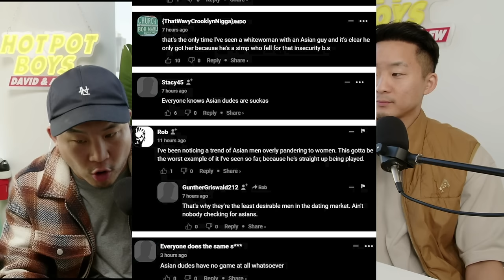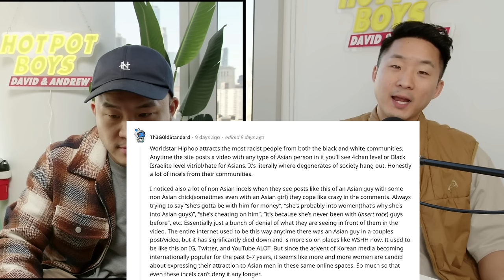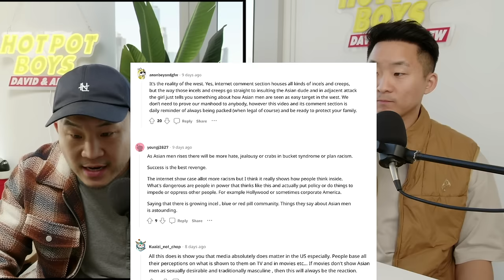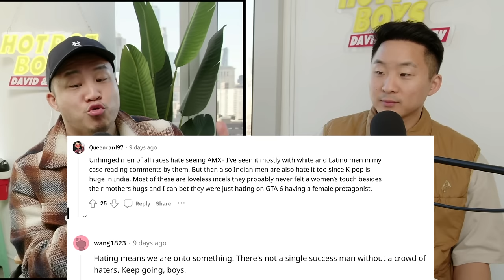The Internet Disses Asian Guy with White Girl